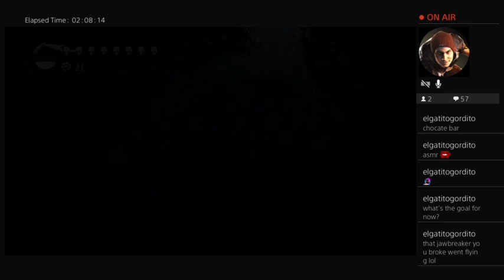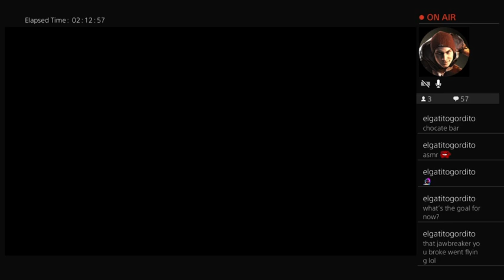September 30, 2023